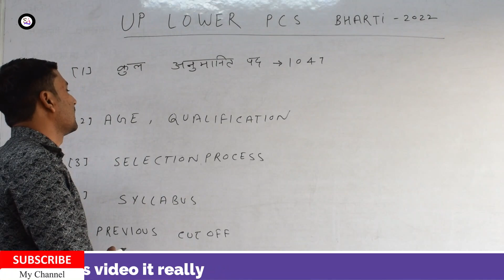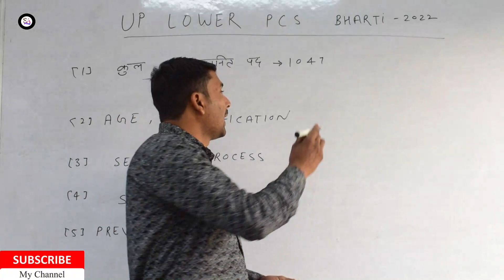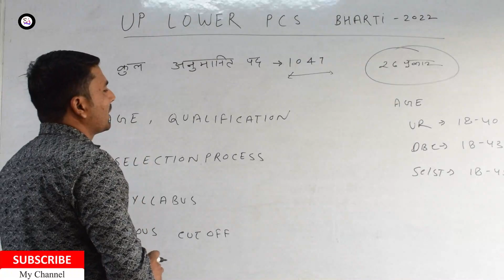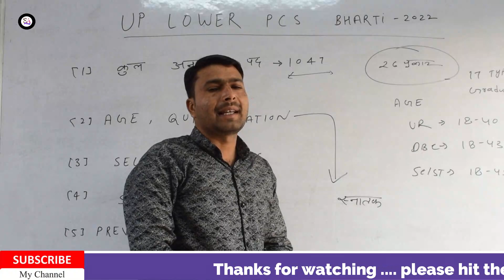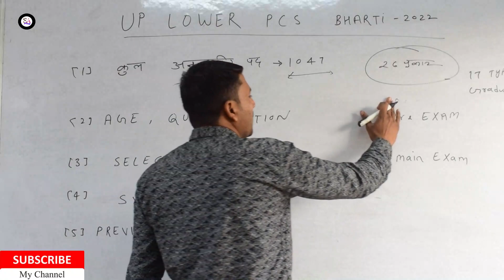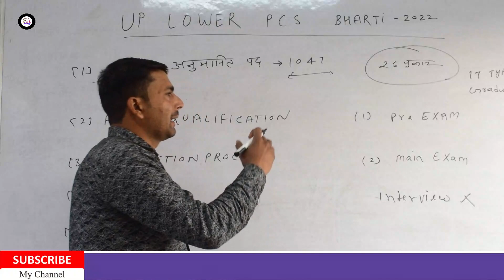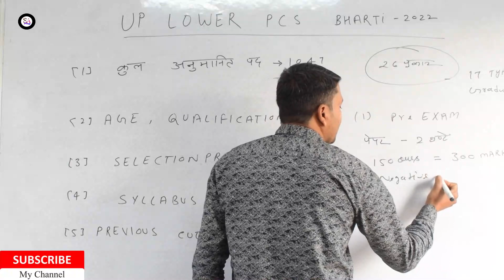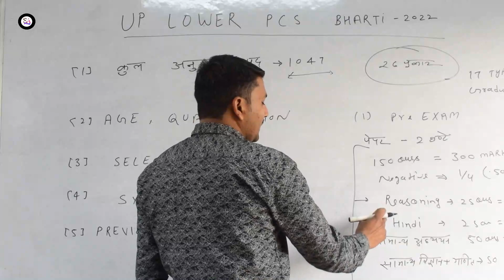up lower pcs notification 2022